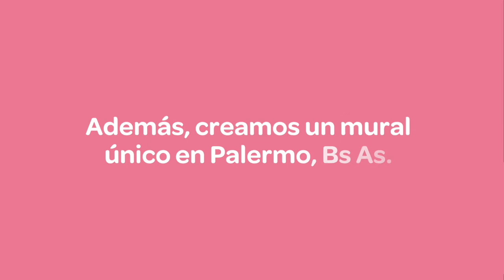yoRosa Mamograffitis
Mirá lo mejor del making-of del mural de la artista Pum-pum y de la campaña yoRosa.